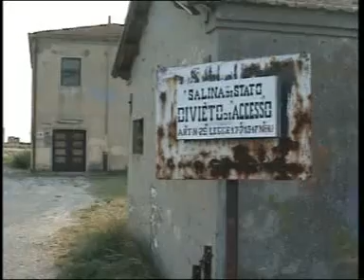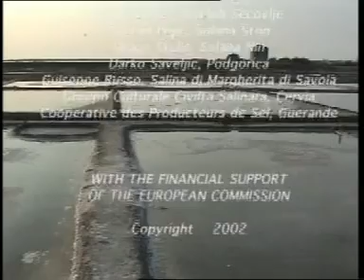Salt and Salinas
The film, which is an excerpt, shows the cultural and ecological importance of coastal salinas.